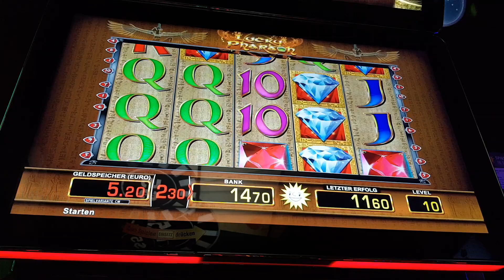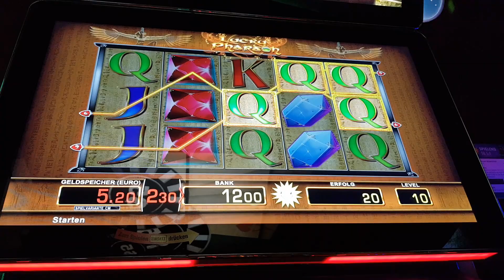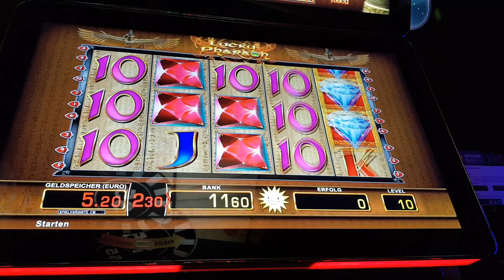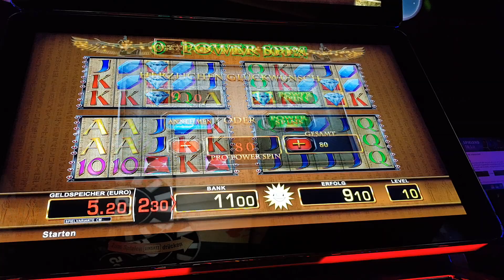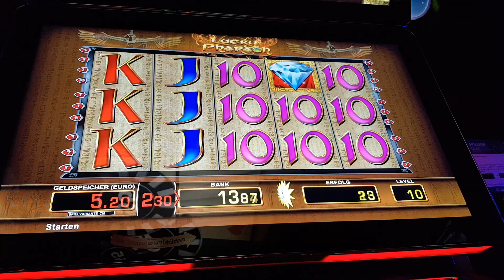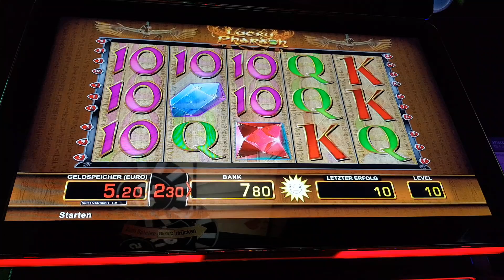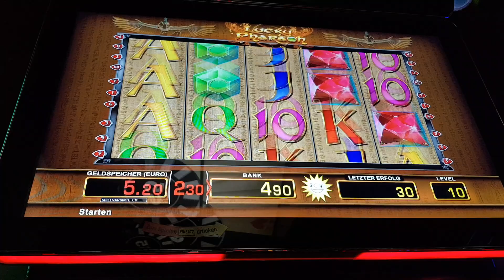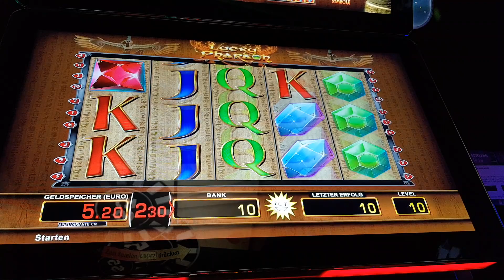😬👉 Lucky Pharaoh Power Spins, Spielhalle | 10 Cent Zocker | Merkur Magie, Novoline, Bally Wulff